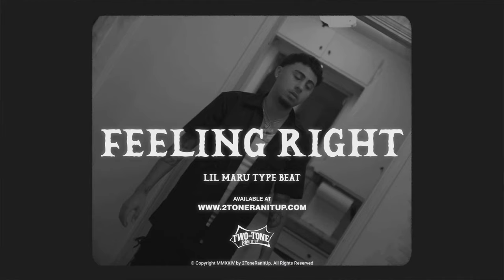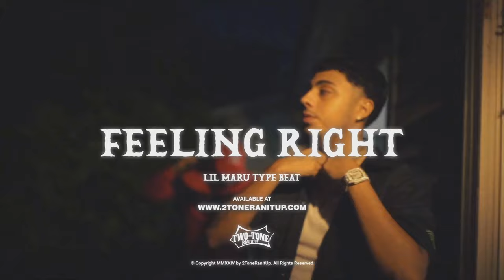Lil Maru x 22GFay Type Beat ~ Feeling Right (Prod. 2Tone)